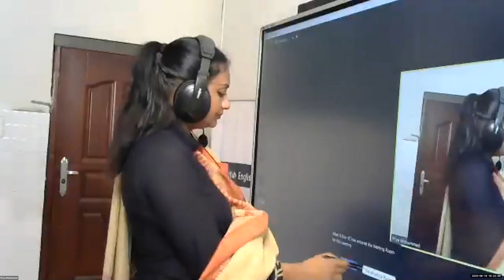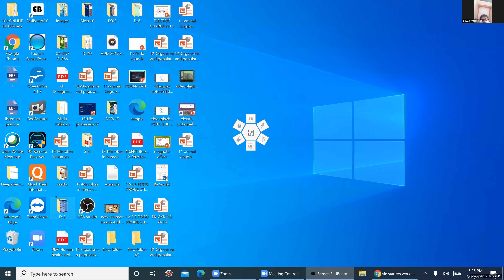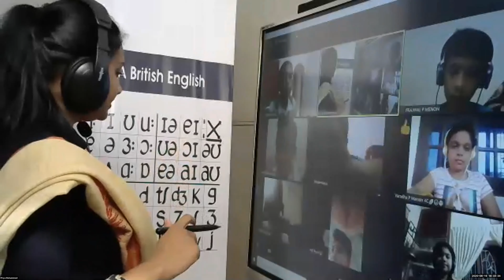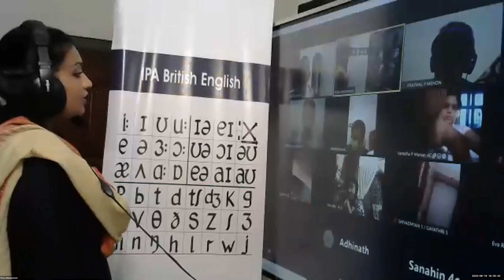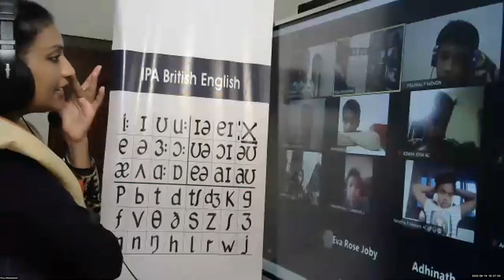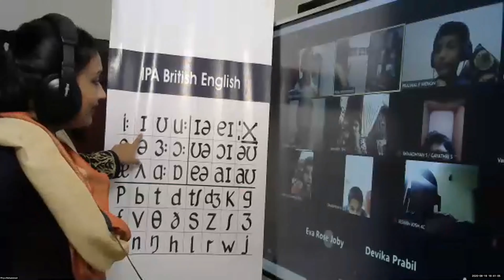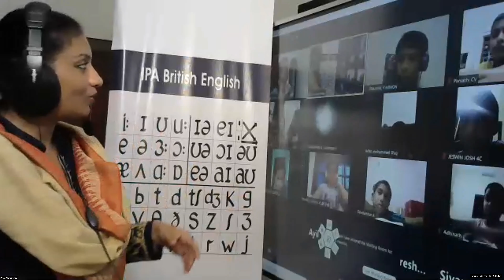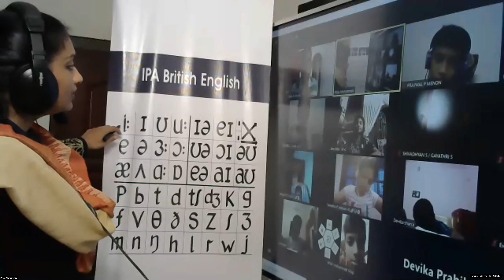Dr.Raju Davis International School |CLASS 4 ENGLISH ACCENT REDUCTION| 20-08-2020